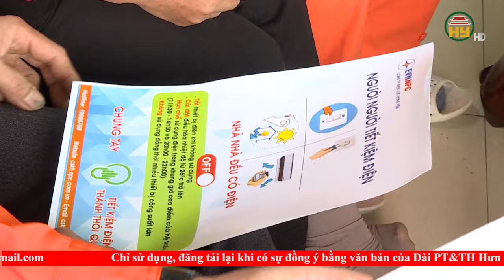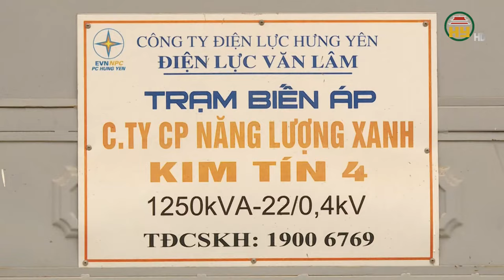Khuyến cáo khách hàng sử dụng điện tiết kiệm và hiệu quả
Hưng Yên TV | Trong 3 ngày qua, thời tiết năng nóng, theo số liệu của ngành điện, lượng điện sinh hoạt tại Hưng Yên đã tăng khoảng 10% so với các ngày trước đó. Dự báo của Trung tâm Dự báo Khí tượng Thủy văn Quốc gia, nắng nóng sẽ còn kéo dài trong những ngày tới. Điều này có thể ảnh hưởng tới việc cung ứng điện cho hệ thống, đặc biệt là tại khu vực phía Bắc. Vì vậy ngành điện khuyến cáo khách hàng cần sử dụng điện tiết kiệm và hiệu quả.
Địa chỉ: 164 Nguyễn Văn Linh, thành phố Hưng Yên, tỉnh Hưng Yên
Tiktok: Truyền hình Hưng Yên
Facebook: Đài Phát thanh và Truyền hình Hưng Yên
Zalo: Đài PTTH Hưng Yên